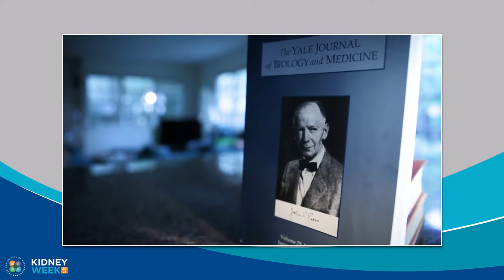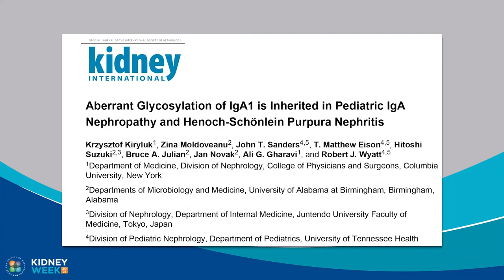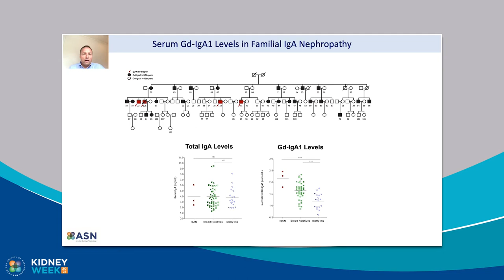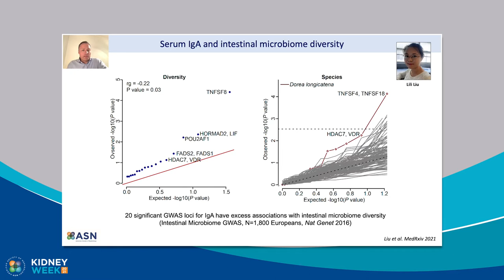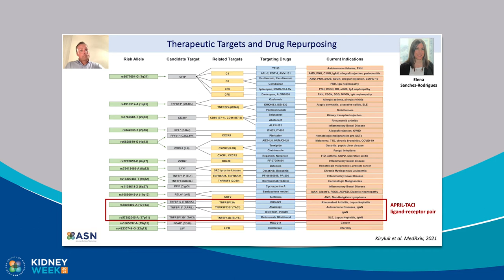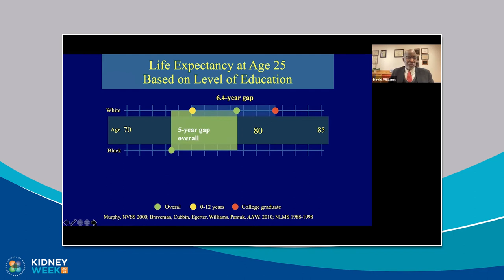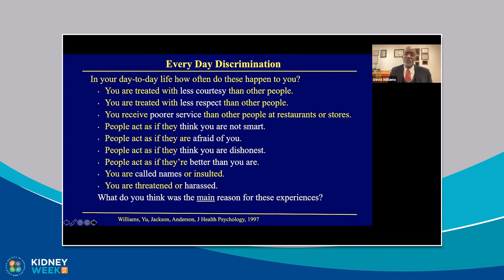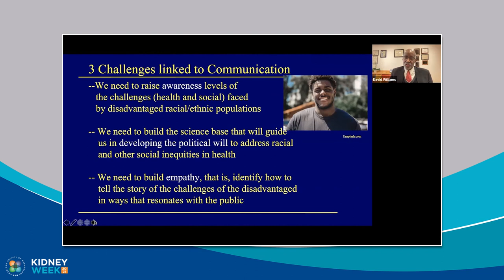Kidney Week 2021: Plenary: Trailblazer Award, Peters Award, YI Award, State-of-the-Art Lecture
Plenary from Friday, November 5: Barbara Murphy Trailblazer Award, John P. Peters Award, Donald W. Seldin Young Investigator Award and Address "Genetic Discovery in IgA Nephropathy" by Krzysztof Kiryluk, MD, State-of-the-Art Lecture "Social Inequities in Health: How We Can Effectively Reduce Them" by David R. Williams, PhD, MPH. ASN thanks the American Heart Association’s Council on the Kidney in Cardiovascular Disease for co-sponsorship of the Donald W. Seldin Young Investigator Award. Support for this session is provided by an educational grant from Akebia Therapeutics, Inc. and Otsuka America Pharmaceutical, Inc.